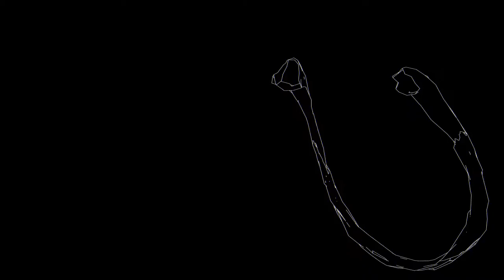Maya: Animation mit Softbody Dynamics und Vector Renderer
Diese stumme Animation zeigt ein zappelndes Objekt, das eigentlich ein leicht geöffneter Torus war. Ich habe ihn im Plug-In Bullet zum weichen Körper gemacht (Soft Body) und mit einer Kugel (die nicht sichtbar ist) an seinen offenen Enden festgehalten. Gerendert ist das ganze mit dem schon in die Jahre gekommenen, aber immernoch feinen Vector-Renderer, und zwar so, dass er nur die Ränder, die Outlines darstellt.